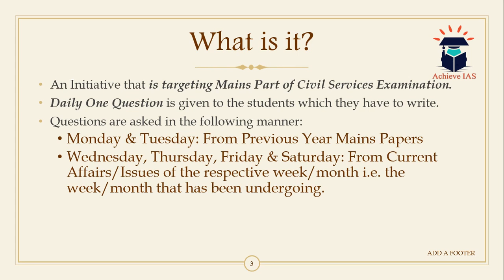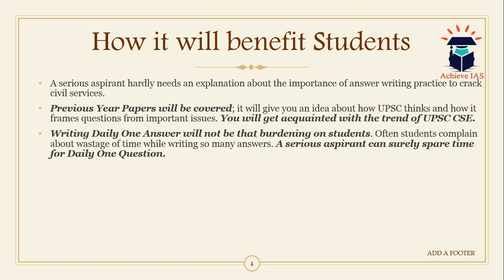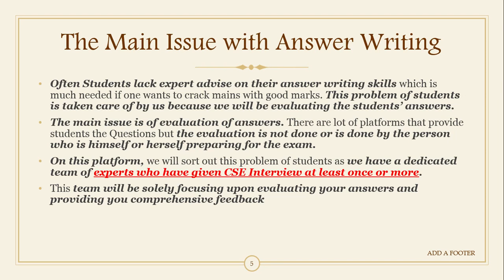Achieve IAS Daily Mains Answer Writing Initiative, 14 November, 2019, Target CSE 2020